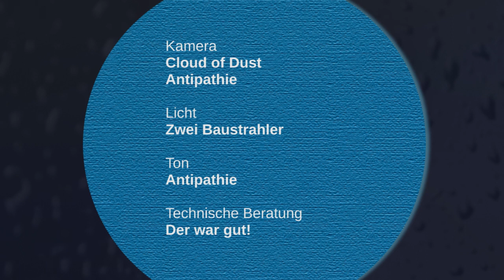Antipathie sieht Videospiel-TV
So, ich melde mich dann mal zurück aus meiner YouTube-Abstinenz, die durch die Umstellung auf Google+ ausgelöst wurde. Ich weiß nicht, ob das Video was für euch ist...aber...naja..mir gefällts. ^^ Jedenfalls noch, mal sehen...^^

---Informationen:

Die Untertitel bei 4:31 und 5:26 stammen von mir. Die, die sonst während den Game Awards zu sehen sind, sind von MTV.

Alle Sendungstitel, die nicht durch eine Jahreszahl im Namen gekennzeichnet sind oder eine ergänzte Jahresangabe in Klammern aufweisen, sind aktuell in dieser Version noch im TV zu finden.

Und natürlich ist dieses Video ein Tribut an Walulis sieht fern. Die Designs des Formats sind so stimmig und eingängig, dass ich das einfach mal auf mich umgemünzt hab. Falls ihr diese Serie nicht kennt, dann könnt ihr euch auf YouTube Clips oder auch ganze Folgen ansehen.

---Fotos:

➤ Nora Tschirner: ART & WEISE FILM Hanns-P. Hüster & Frank Mohn;

➤ Wire & Flashing Lights (Professor Kliq)

Alle Sendungen und Sender werden durch entsprechende Einblendungen benannt. Ich berufe mich bei der Verwendung des Materials auf das vom Bundesgerichtshof beschlossene Urteil vom 13. April 2000.

*** Ich habe keine kommerziellen Ansprüche bei der Verbreitung des Videos ***